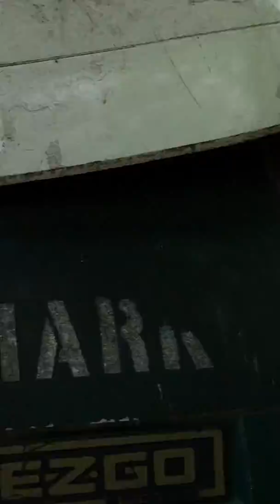Don't mess with my babies 2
Blonde cat has babies hidden away that are about 10 days old & the black & white cat was snooping around. Put its nose where it shouldn't have been!!